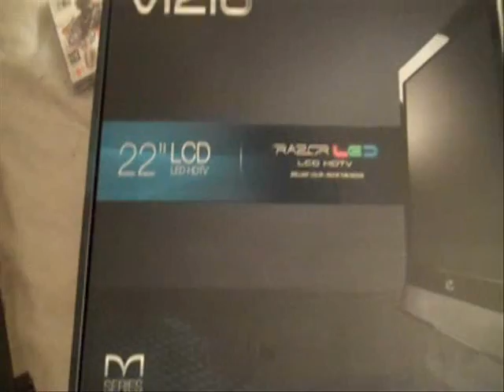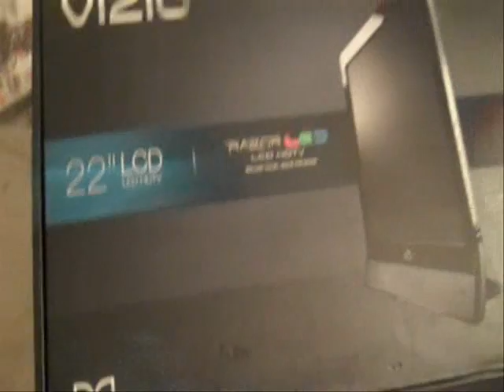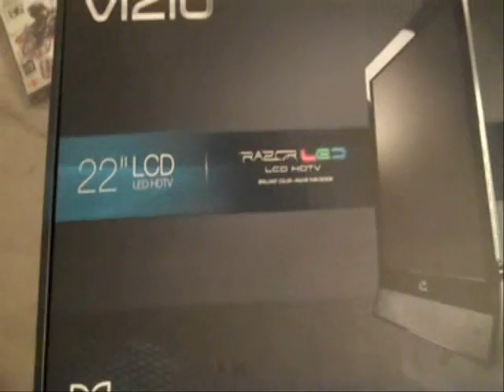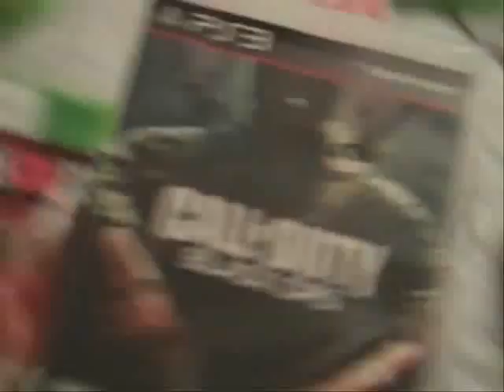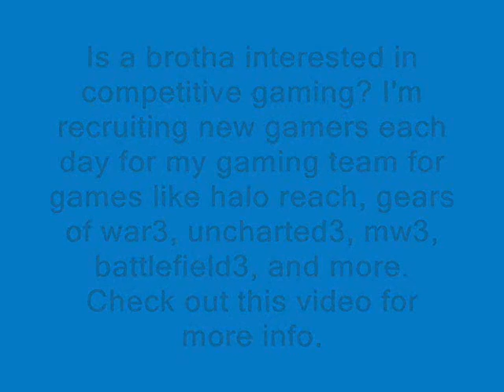A Brotha's New Baby